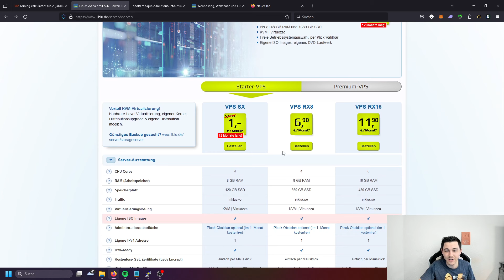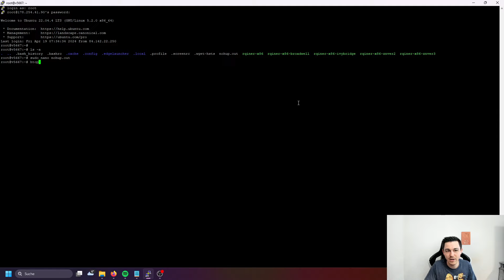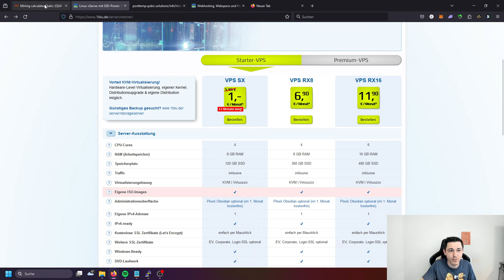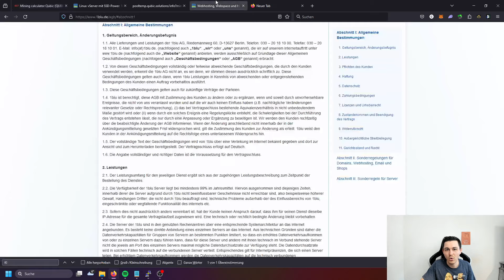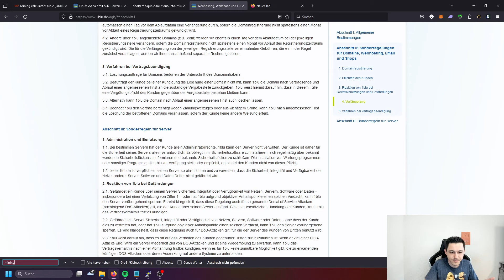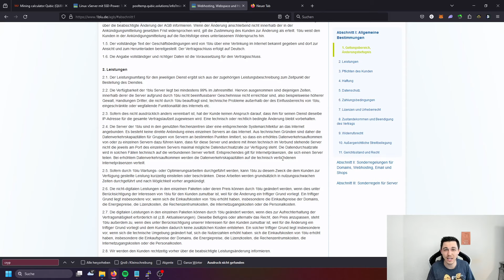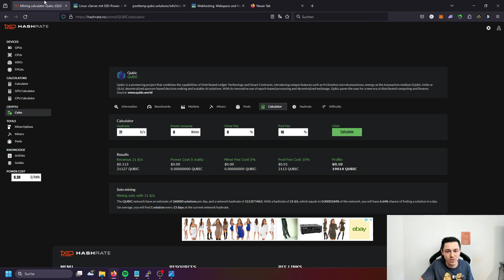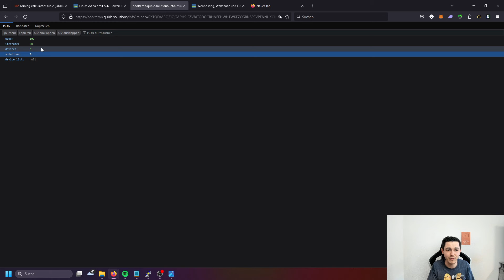Qubic KI Mining mit V-Server profitabel möglich?! - Test + Ergebnis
👇 Die wichtigsten Informationen in der Beschreibung 👇
Heute schauen wir uns an, ob man mit einem V-Server profitabel Qubic Mining betreiben kann.

💶 Bitcoins bei schweizer Plattform kaufen und verkaufen 💶
✅ Kostenlos Relai App herunterladen (0,5% Gebühren sparen mit dem Code: "JUMPERBILLIJUMPER"):